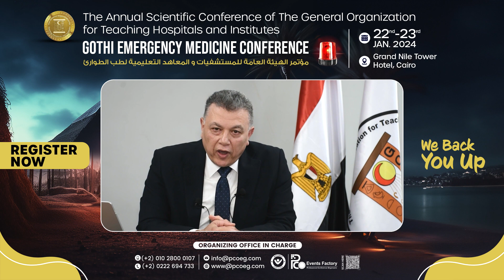The Annual Scientific Conf. of the General Organization for Teaching Hospitals & Institutes ‘GOTHI’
Dr. Mohamed El Badawy
GOTHI 2024

The Annual Scientific
Conference of the General Organization for Teaching Hospitals and Institutes ‘GOTHI’

‘GOTHI EMERGENCY MEDICINE CONFERENCE’

22-23 January, 2024
Grand Nile Tower
Hotel, Cairo

Ms. Nancy Mansour